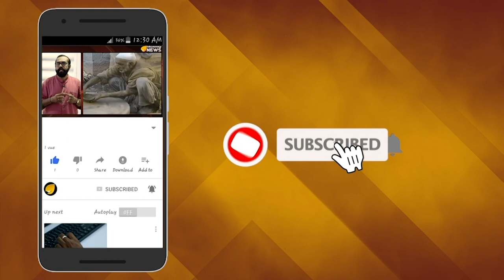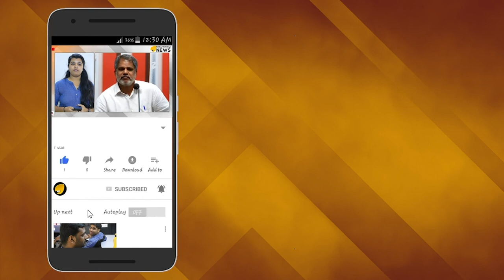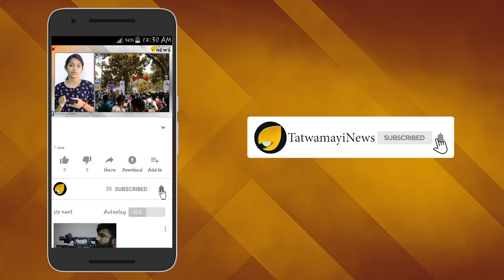തിമിരം ബാധിച്ചോ കമ്യൂണിസ്റ്റുകാരേ? ചൈനയിലെ അവസ്ഥ കാണുന്നില്ലേ?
ലോകത്ത് എവിടെയെങ്കിലും മുസ്ലിം ന്യൂനപക്ഷങ്ങള്‍ക്ക് ചെറിയ പോറലേറ്റാല്‍ കൊടിയും പിടിച്ച് പ്രതിഷേധരംഗത്തിന് ഇറങ്ങുന്നവരായിരുന്നു നമ്മുടെ നാട്ടിലെ കമ്യൂണിസ്റ്റുകാര്‍. പക്ഷെ കഴിഞ്ഞ കുറേ വര്‍ഷങ്ങളായി അവര്‍ക്ക് പ്രതികരണശേഷി നഷ്ടപ്പെട്ടിരിക്കുന്നു. കമ്യൂണിസ്റ്റ് ചൈനയില്‍ അതിക്രൂരമായി മുസ്ലിങ്ങള്‍ വേട്ടയാടപ്പെടുമ്പോള്‍ കമ്യൂണിസ്റ്റുകാര്‍ക്ക് അതൊരു വിഷയമല്ല.